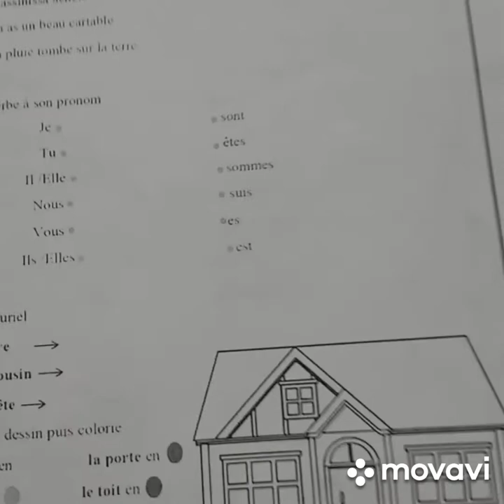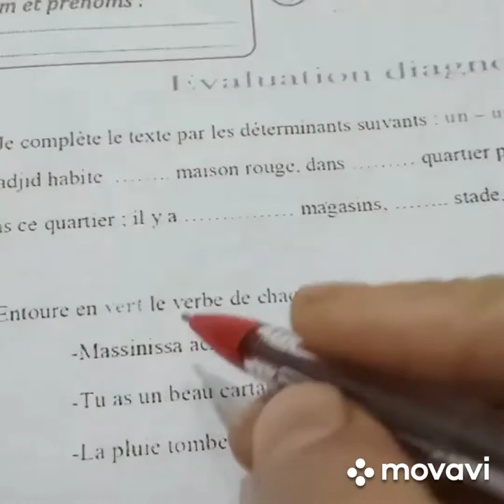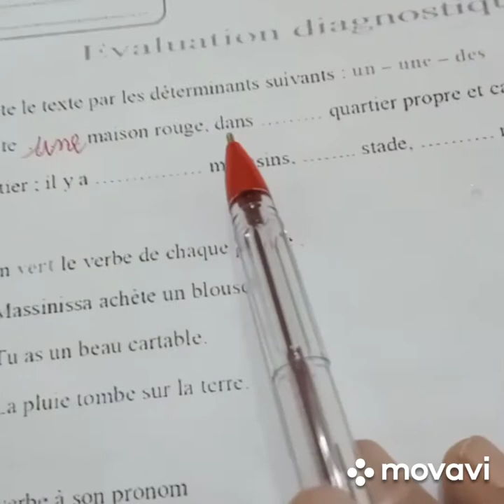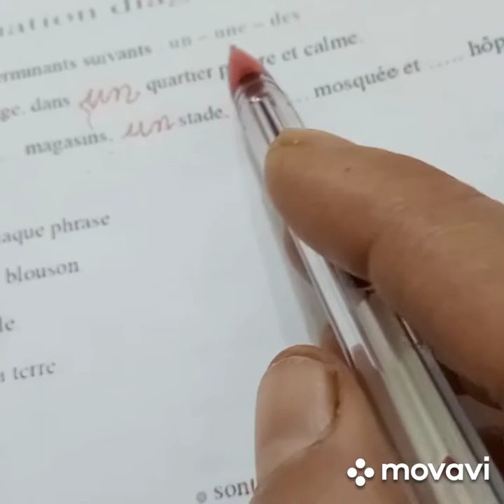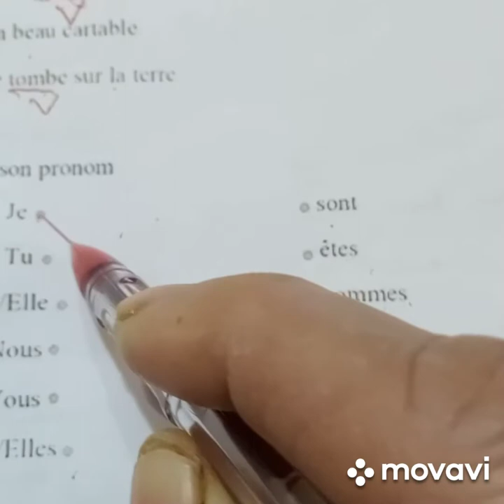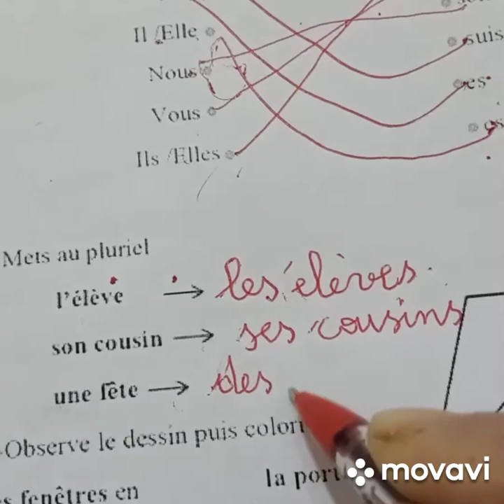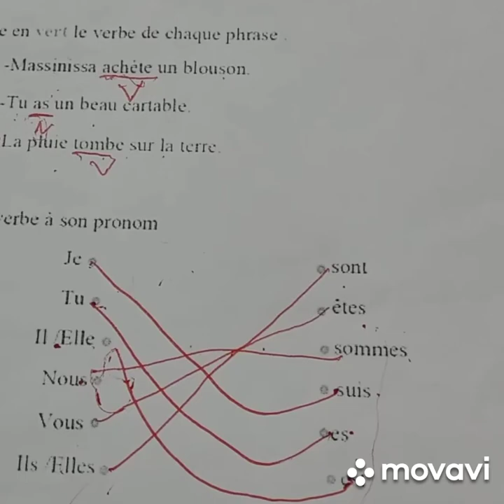évaluation du 4éme A_P